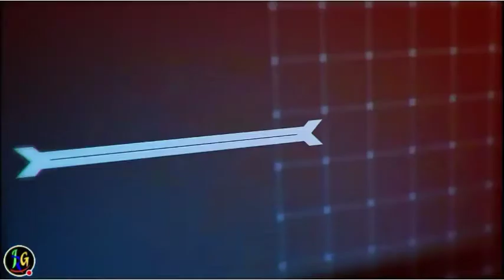IMPLOSION always hope never loose (Unreleased Game)